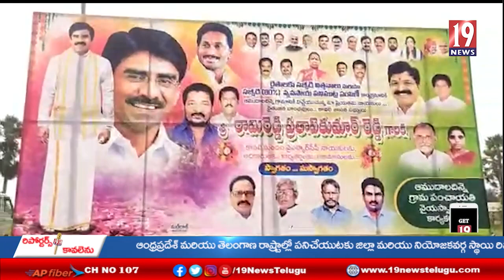ఆముదాల దిన్నె గ్రామ సచివాలయం లో వరినారుమళ్లు దెబ్బతిన్న రైతులకు 80% సబ్సిడీ కింద విత్తనాలు పంపిణీ -